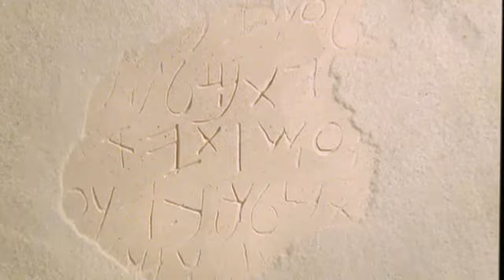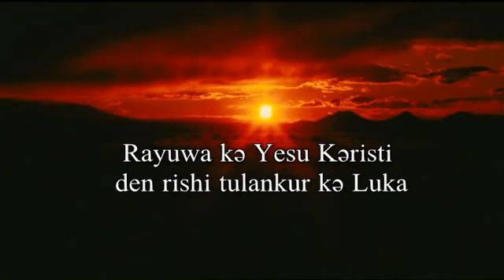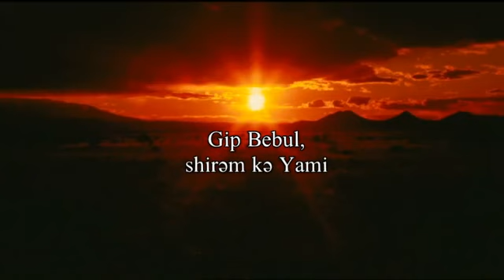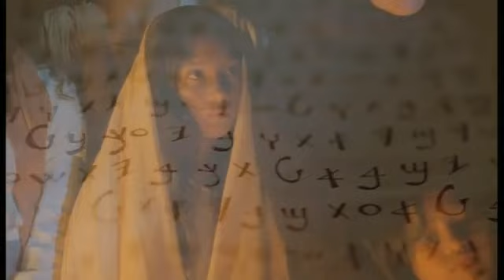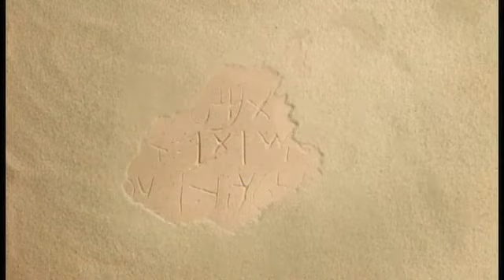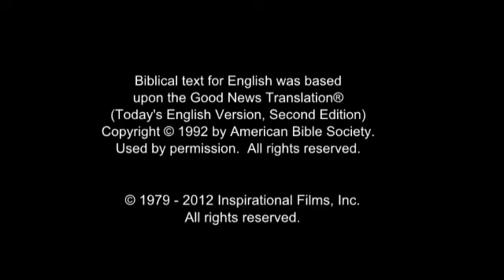The Jesus Film - Polci: Zul / Zull Language (Nigeria)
(Nigeria) Polci: Zul / Zull Language.